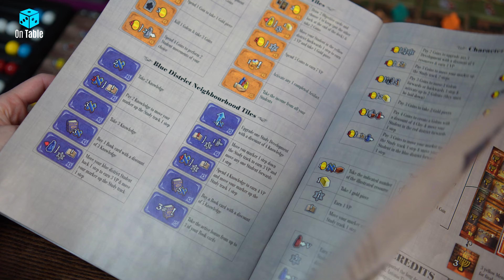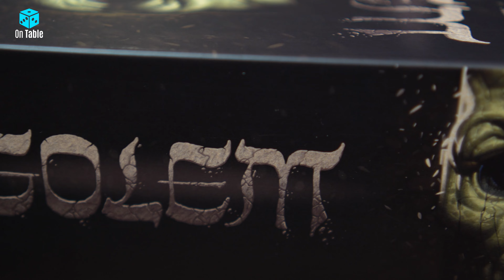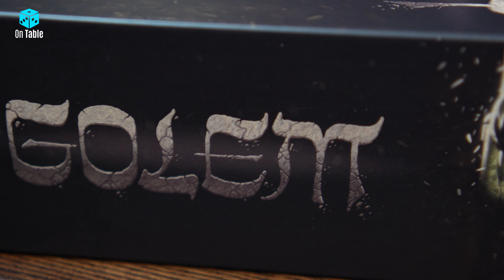Golem - gra planszowa │ Recenzja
Golem to planszówka, w jaką grałam ostatnio i dziś nadszedł czas, aby Wam o niej więcej opowiedzieć. To dość ciężkie euro, które oferuje mnóstwo kalkulacji, analizowania i budowanie nie tylko tytułowych glinianych golemów, ale przede wszystkim silniczków punktowych. Co sądzę o tej grze planszowej i jakie są moje wrażenia z rozgrywek, o tym opowiem w dzisiejszym nagraniu. Na koniec zapraszam też na skrót zasad do tej planszówki, aby łatwiej Ci było zrozumieć moje przemyślenia. Tradycyjnie życzę miłego oglądania. A jeśli Ci się podobało, zachęcam do pozostawienia kciuka w górę! Dzięki

Grę GOLEM wyda wydawnictwo Portal Games

CZASÓWKA:
Wstęp [00:00]
To lubię [02:20]
Nie przekonało mnie [07:49]
Warto wiedzieć [11:37]
Jak grać - skrót zasad [16:20]